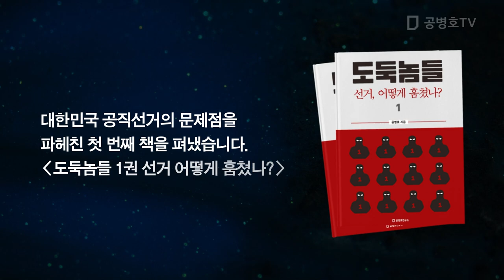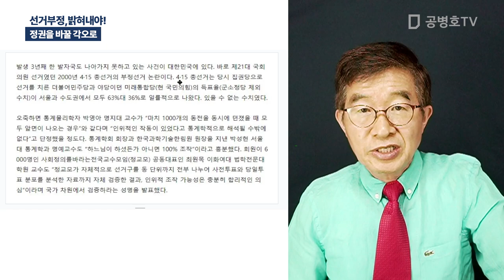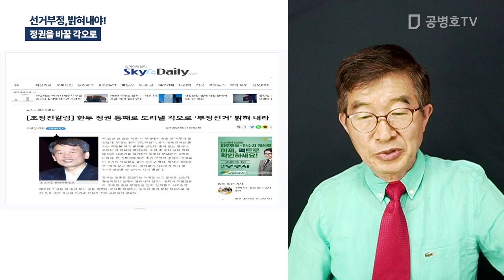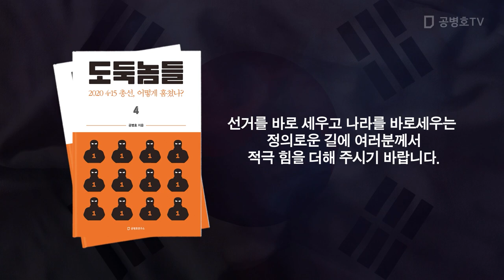선거부정, 밝혀내야! / 정권을 바꿀 각오로 [공병호TV]